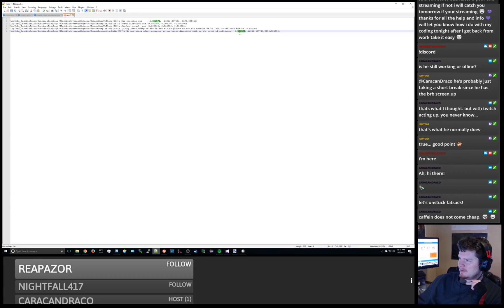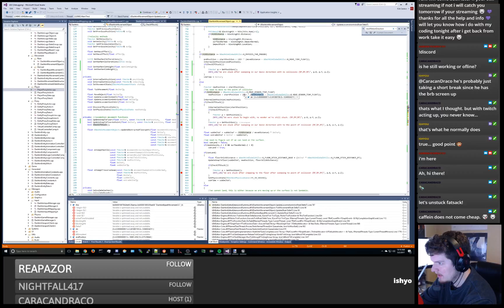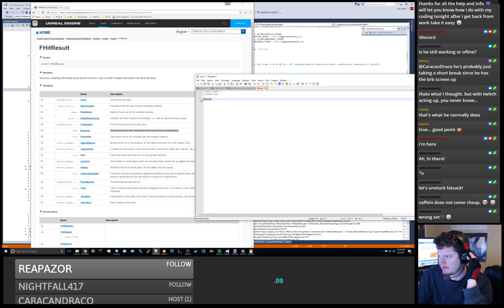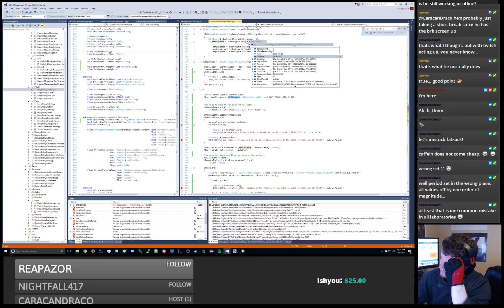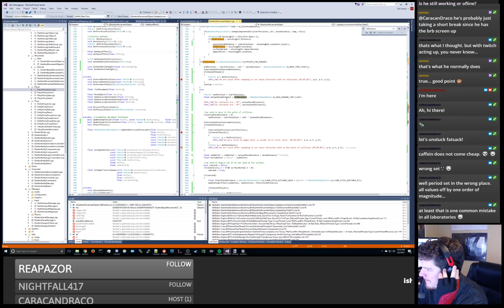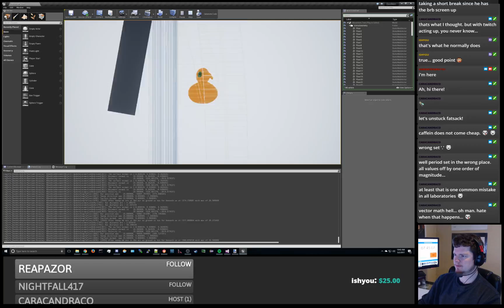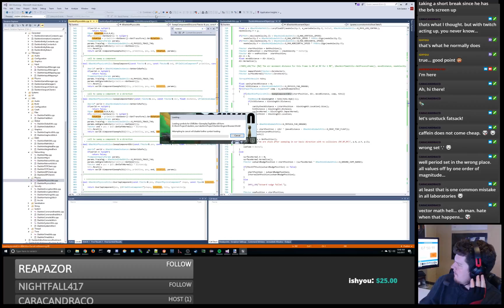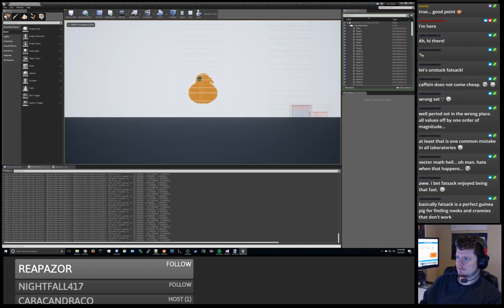ambientenergy101 devs Dashkin 56